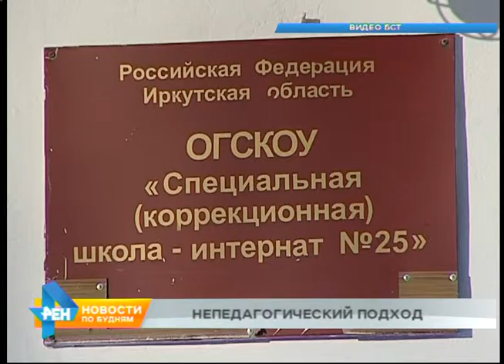Педагоги оказывали психологическое давление на воспитанников школы-интерната в Братске